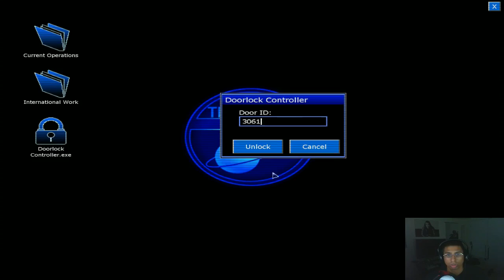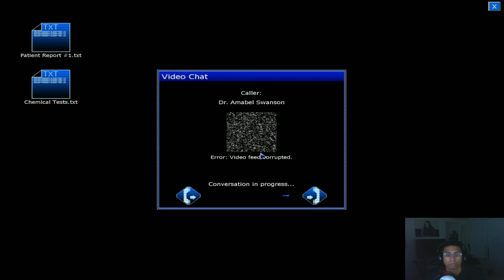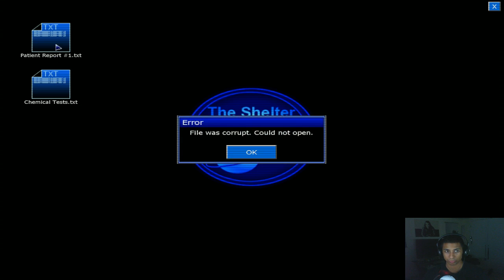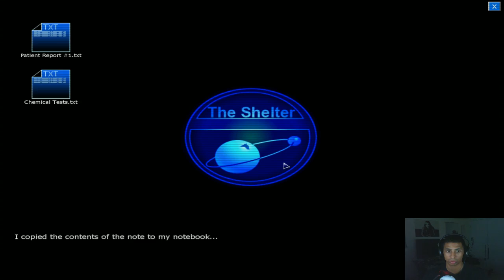Scarethrough Penumbra Black Plague Part 9